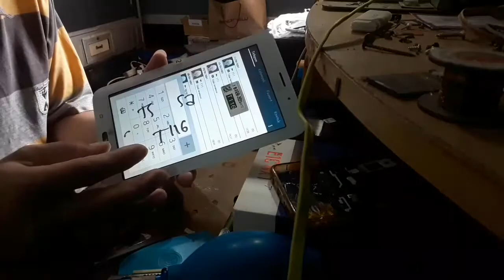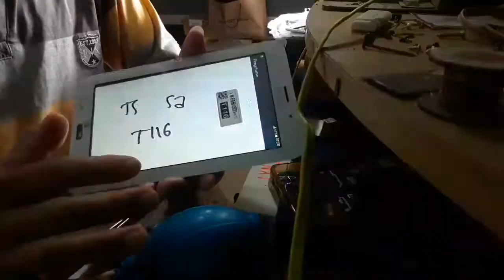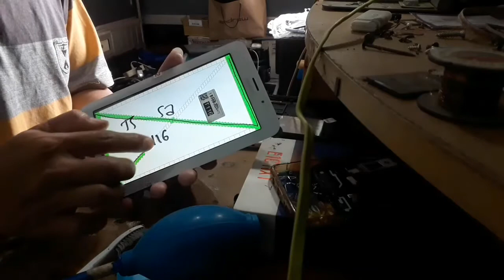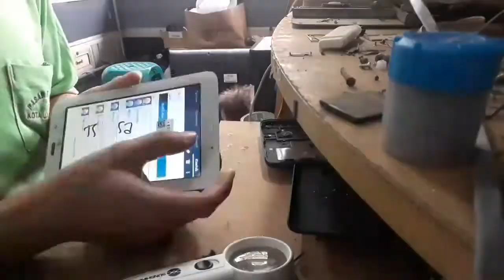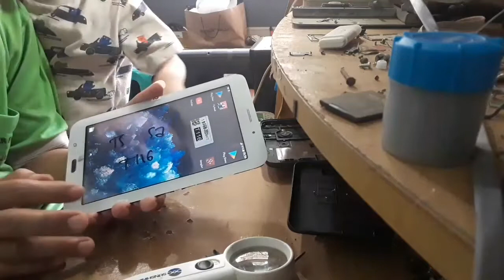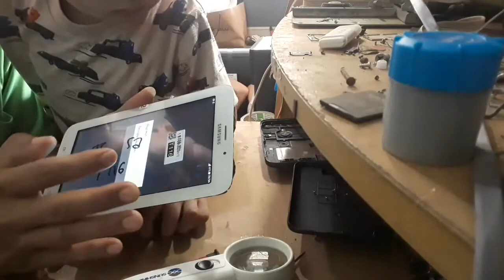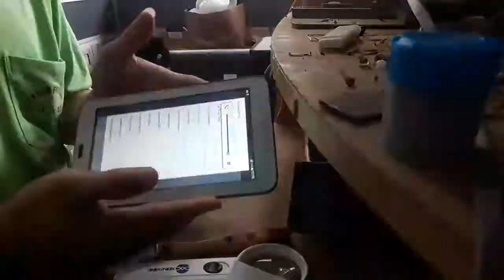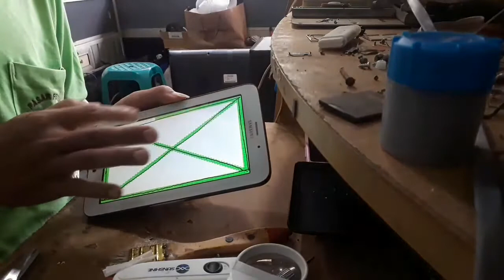CARA MENGGANTI LAYAR SENTUH TABLET SAMSUNG | Samsung Tab 3V ganti touchscreen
Berikut proses ganti touchscreen Tablet Samsung Tab 3V yang kondisi LCDnya masih OK, dari proses bongkar sampai selesai...